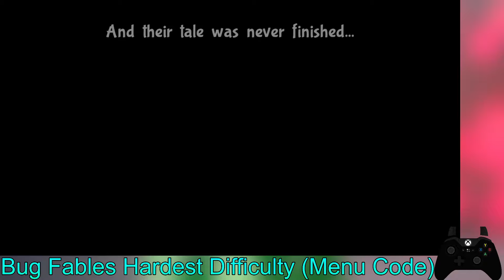Lets Play Bug Fables The Everlast Sapling #64 (German) - Ein lachhafter Hinterhalt